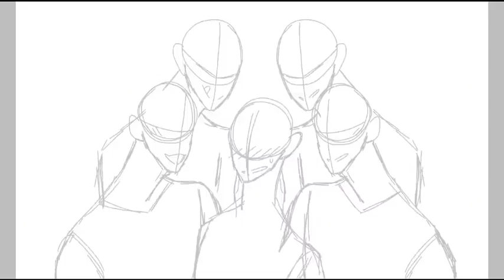Happy Birthday Ana Vaz